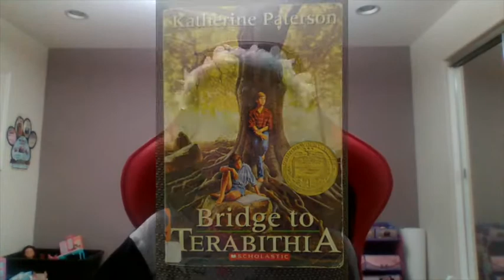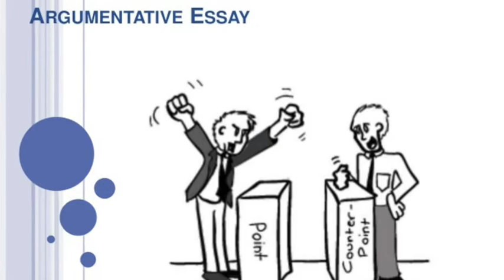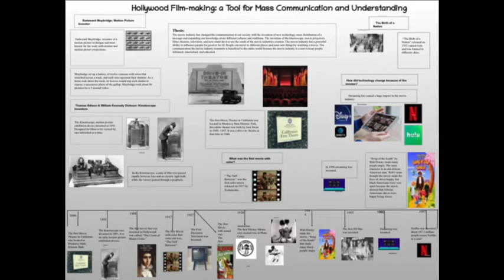GATEKeeper February 2021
Music is licensed through Melodyloops.com